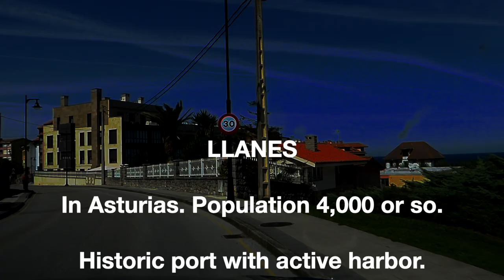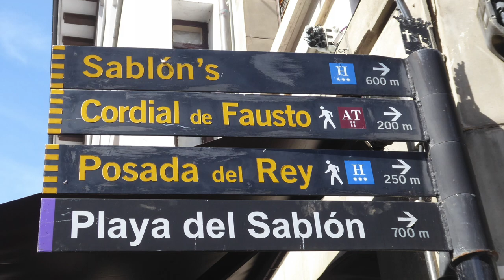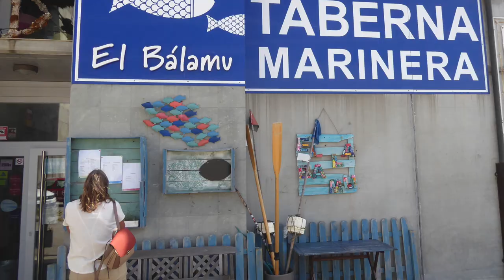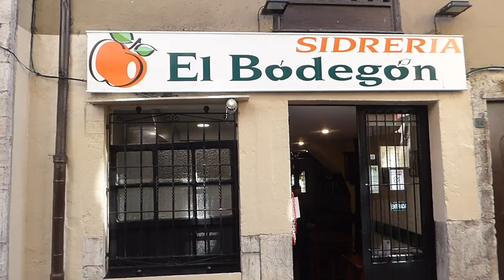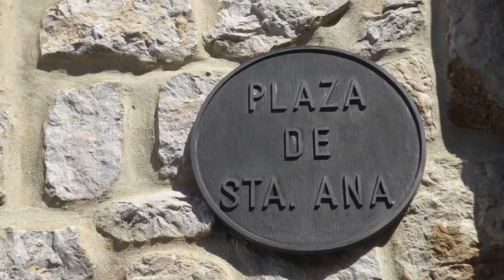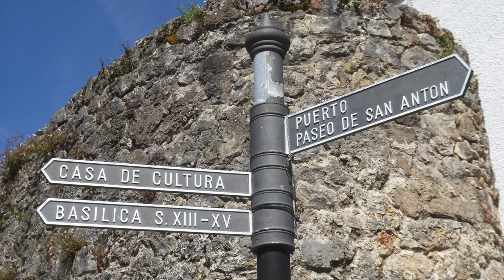LLOVE, LLANES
We visit Llanes, a beautiful seaside town on the coast of northern Spain in the Asturias region. We haven't much time but we make the most of what we have, with a few surprises. Best watched with a serving of hard cider.